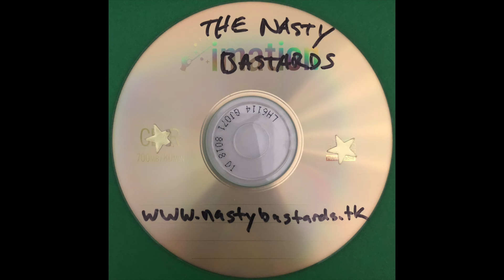The Nasty Bastards - Track 4 (song title unknown)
From The Nasty Bastards demo self released in 2003